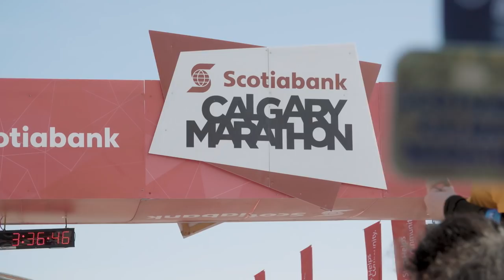2019 Scotiabank Calgary Marathon Official Race Video